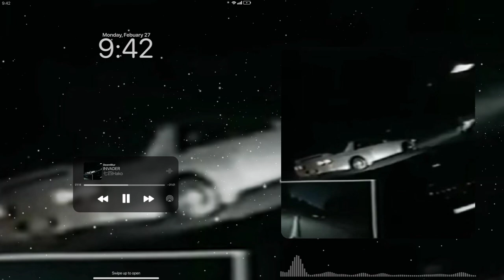INVADER - 七四Hako